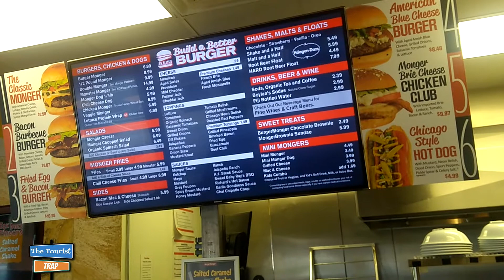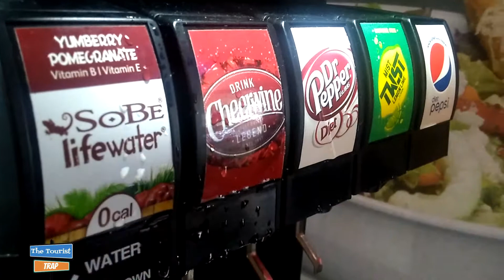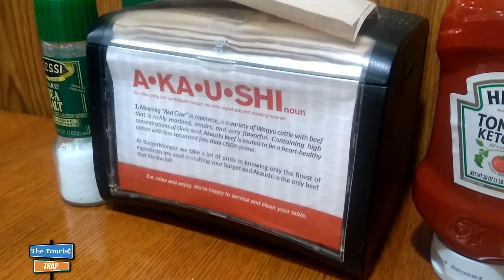Burger Monger food review with Tampa Jay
Burger Monger food review with Tampa Jay at the Clearwater Burger Monger location. We review the kobe beef burger at Burger Monger a local restaurant chain in Tampa Bay area.

Their quality Akaushi Beef combined with your choice of over 40 fresh, gourmet and unique toppings are what sets the BurgerMonger experience apart from the rest. Select your choice of toppings to craft a burger just the way you like it.

BurgerMonger has 5 Tampa Bay locations: St. Petersburg, South Tampa, Carrollwood, Wesley Chapel, & Safety Harbor.

Check out the links below and discover Burger Monger.